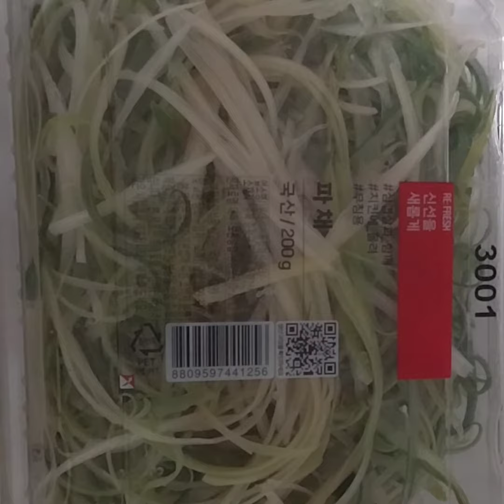주말 삼겹살 파티 개운한 파채무침#Seasoned green onion salad#Pork Belly Salad#Korean food